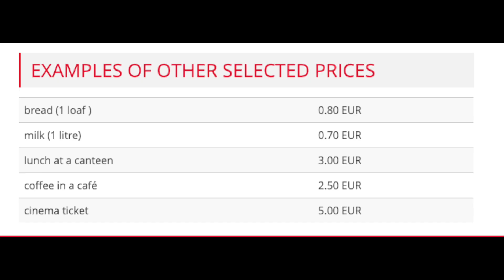STUDY IN POLAND ⎮African Queen in Poland🌍👸🏾🇵🇱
Why should you consider studying in Poland
Don’t choose just a high-ranking university but also a nice place to live

 high-quality education institutions, : The Polish higher education system is well developed and has a history of 650 years of educating high profile. . Polish specialists of all professions are highly appreciated by the recruiters worldwide. Especially Polish doctors, engineers, architects and IT specialists .
The quality of the system is guaranteed by State Accreditation Committee, which monitors all Polish higher education institutions. According to its control results, over 80% of the Polish universities have outstanding and good rankings. International students who choose to study in Poland will have the opportunity to receive a quality education . The quality of the education provided is monitored and regularly evaluated. There are over 5,000 courses available in Poland.All leading universities in Poland offer high-quality programs taught in English, including medicine, engineering, humanities, business, and finance The best three of them are widely recognised as regional academic centres. Warsaw University is ranked first in the Top Coder international IT ranking,
Since 1998, Poland has been part of the Socrates–Erasmus programme and today more than 300 Polish HEIs participate. In 2013, around 10,000 students from all over Europe came to Poland, mostly choosing universities in Warsaw, Poznań, Kraków, Wrocław and Łódź.  if your country is in the Erasmus network, probably you won’t need a visa to come to Poland
 The tuition fees & cost of living: Studying in Poland is cheaper than studying in other parts of Europe. Tuition fees are around 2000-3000 Euro a year (depending on the field of studies), what's a few times lower than the EU average. Compared to the average fees of private universities in France, Germany or the UK, For example, Northern European countries ask students to pay approximately 10 000 EUR .
The cost of living  A shared flat in the city centre for 100-150 EUR or a room in a student dormitory for 100 EUR. What’s more, a monthly public transport ticket costs only 25 EUR per month, and during the warmer half of the year you can use public bikes which are almost free of charge. The low cost of living in Poland makes the country one of the best study destinations for international students living on a budget. the cost of living is still  significantly lower than in most of the EU countries. A total amount of 200-500 Euros is enough to cover the basic cost of accommodation, food and transport.
Student life : you will find no time for boredom, partying, sports, music festivals, film festivals, hanging out with friends, going out of town for the weekends, etc Polish cultural institutions provide quality entertainment for all tastes The number of festivals, book fairs, concerts, and other kinds of entertainment is massive
Scholarship : If your country does not belong to the Socrates-Erasmus network, there are still a handful of opportunities. Each year, a considerable number of scholarships for non-EU foreign students are launched. Most of them are dedicated to students from Eastern European Partnership countries: but almost everybody can find a scholarship for which he or she is eligible. The best way to find out is to contact the Polish embassy in your country, as they usually coordinate bilateral student exchange programmes.